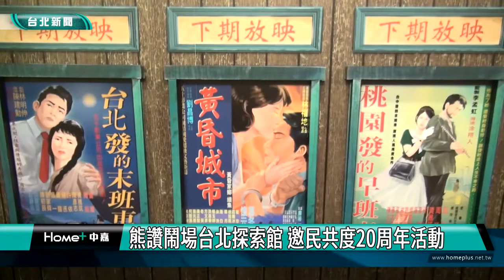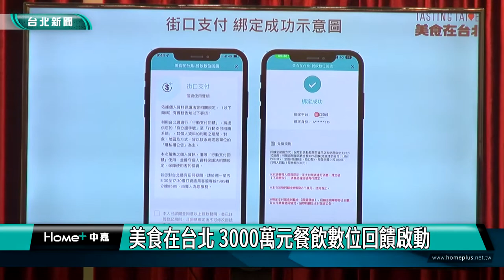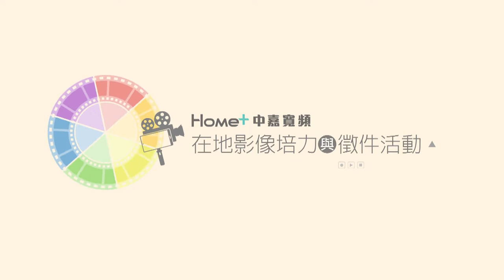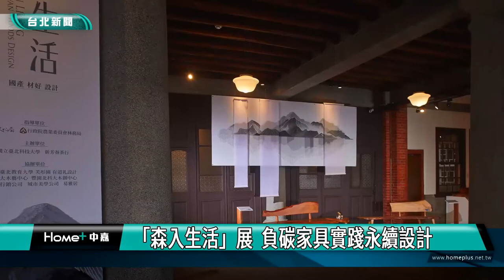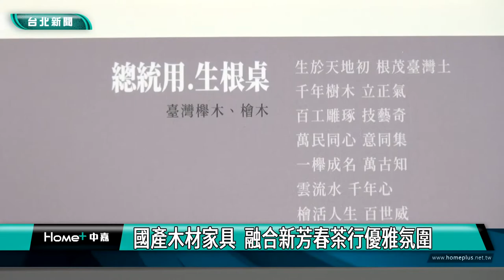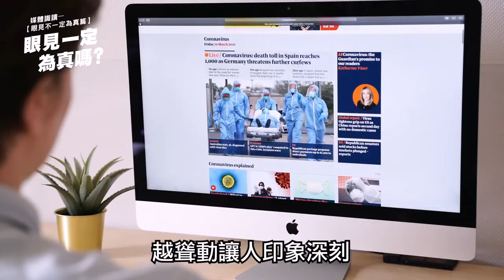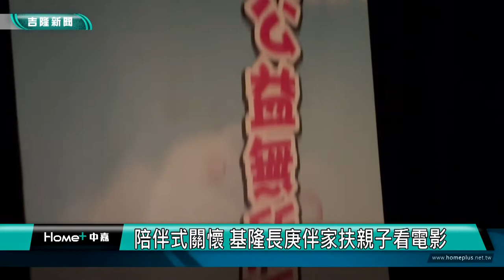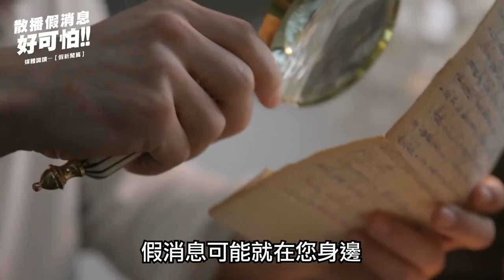中嘉台北新聞-20221111